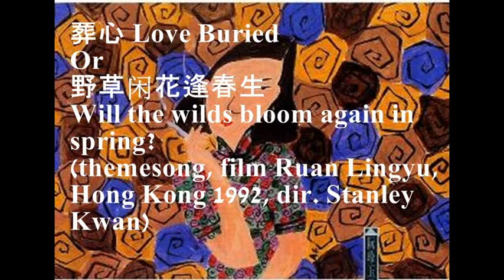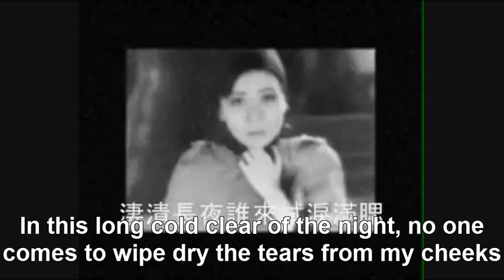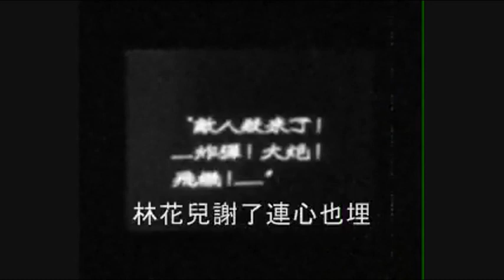葬心 "Burying/Hiding Love", themesong for 1992 Hong Kong film "Ruan Lingyu"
A modern resetting of the classic 葬花吟 ("Lament for Burying the (fallen) Blossom"), recited (as poem) in chapter 27 of Dream of the Red Chamber.

The singing is (mis-)  attributed to Huang Yingying, and seems to be a cut-and-paste from 1930s music: I had thought it must be Zhou Xuan (who it imitates).

In any case, the "story" is of a dying "maid"-servant beauty whose love cannot (for class reasons) be expressed and goes callously ignored: all this as she is dying a slow death from TB (the  original); in Ruan Lingyu's case the disease was mental illness.

I have included it not just as an example of '30s "Shanghai" pop re narrating "high" (vernacular) fiction, but also as a demonstration of how deeply entrenched the "30s" sound remains - this is a 1992 film about a forgotten filmstar beauty 50 years' dead that nonetheless survived competition in the kungfu (male) dominated Hong Kong studio output.

It is also (I hadn't know this) used as the "themesong" (endsong) of Liu Yan's performance of the modern dance solo "Rouge" 胭脂扣, thereby tying the danceuse to the depression-driven end-life phase of the film star Ruan Lingyu.